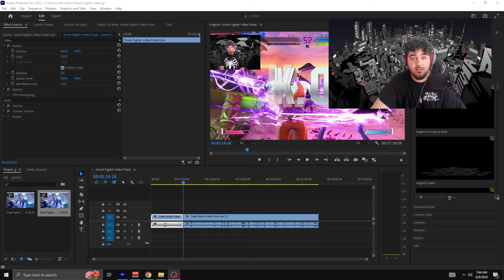I Played 100 Games In Street Fighter 6 As A Rookie..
Please Like the vid if you enjoyed it would help me a lot!